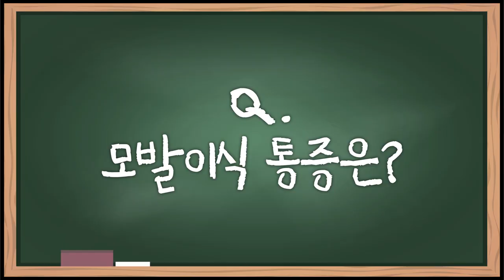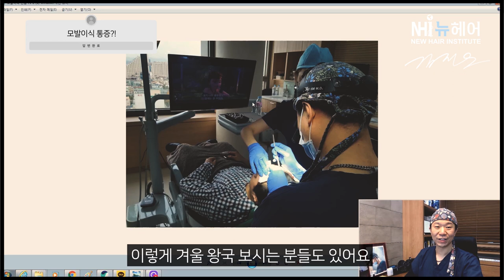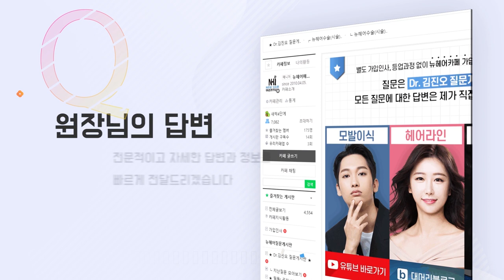모발이식 통증, 그게 뭔데? - 뉴헤어 I 모발이식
모발이식 수술받을 때 통증이 많이 심한가요?
아플까 봐 걱정이에요😭😭😭